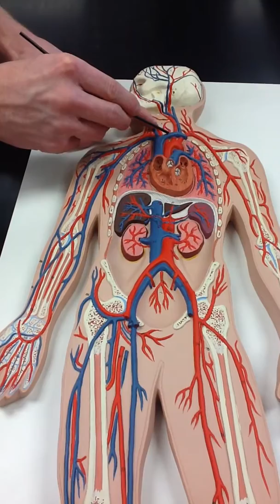Arteries & Veins 1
Covering the arteries and veins using the lab model.